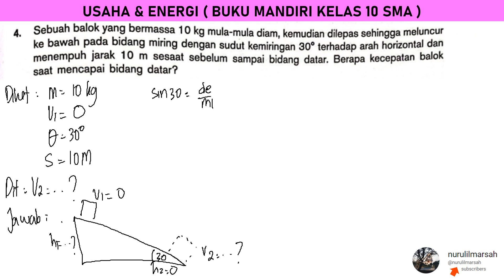USAHA & ENERGI essai no 4 BUKU MANDIRI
sebuah balok bermassa 10 kg mula-mula diam, kemudian dilepas sehingga meluncur ke bawah pada bidang miring dengan sudut kemiringan 30 derajat terhadap arah horizontal dan menempuh jarak 10 m sesaat sebelum sampai bidang datar. berapa kecepatan balok saat mencapai bidang datar